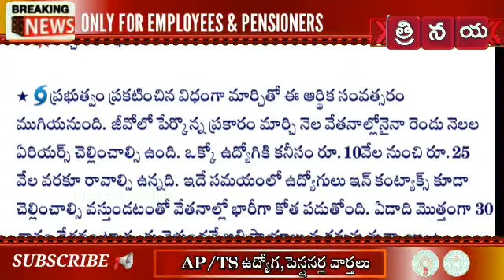Payment of 2 Instalments of PRC Arrears to Telangana Government Employees